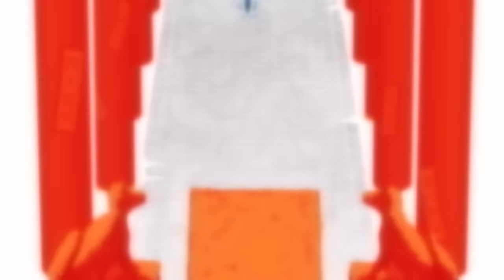Watching TV with Sanada | Persona 3 Reload Part 39